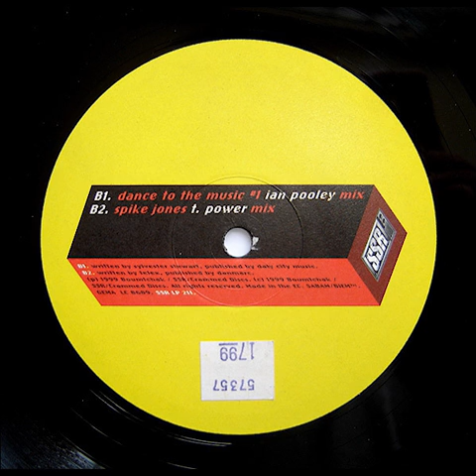Telex - Dance to the Music #1 (Ian Pooley Mix)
Dear producer/owner, the only purpose of this channel is to give artist the recognition they deserve..No copyright infringment intended !
So if you still don't want your music to be online, please contact me first - and i'll remove what you asked for -  and DON'T remove it the 'hard way' : it could cause my channel to be closed